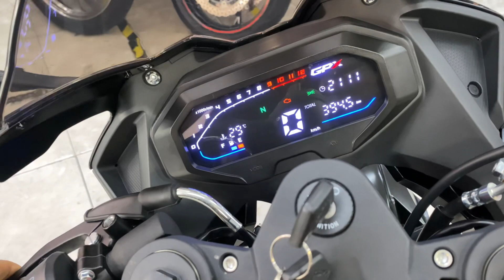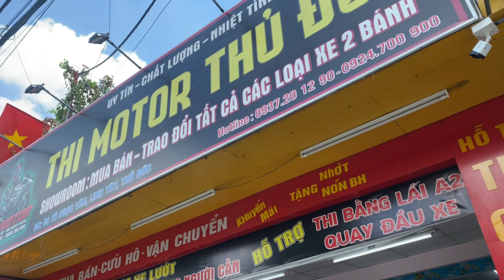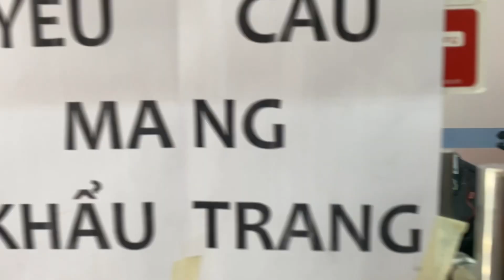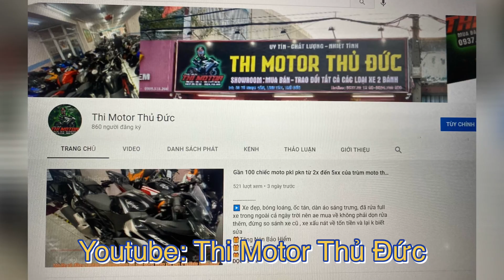Gpx200 gr ( 52tr) + cb650r 220 ( 221tr ) siêu lướt . Thi MOTO Thủ Đức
✅ 𝗠𝗼𝗱𝗲𝗹 : Honda Cb650r abs biển Sài Gòn dễ nhìn , odo chỉ 5k , lên 1 số đồ cơ bản . Tem trùm mới lột. Máy móc êm ru chỉ 2️⃣2️⃣1️⃣ 8️⃣0️⃣0️⃣ 0️⃣0️⃣0️⃣

😘 E có tuyển cộng tác viên , sale bán hàng ( lương 10-15tr , nv sửa xe ( 10-12tr) nhé

🎁Tặng Nhớt

🎁Bảo hành

🆘🆘🆘 Hỗ Trợ 🆘🆘🆘

1️⃣ Quẹt thẻ trả góp 0% ( dành cho các bạn có thẻ visa trả sau )

2️⃣ Hỗ trợ góp qa Fe Credit ( tối đa 40tr )

4️⃣ Xe được quyền test khi mua, khuyến khích dẫn thầy thợ tới xem .

5️⃣ Hỗ trợ ship xe Toàn Quốc.

6️⃣ Hỗ trợ quay đầu xe cho ae không có nhu cầu sử dụng hoặc muốn úp cc trải nghiệm xe khác

7️⃣ Hỗ trợ khách mua xe thi bằng A2

8️⃣Chỉ mua bán xe HQCN . E k bán xe GTHL, MBC, TLHQ .

0️⃣9️⃣3️⃣7️⃣ 2️⃣0️⃣ 1️⃣2️⃣ 9️⃣0️⃣

0️⃣9️⃣2️⃣4️⃣ 7️⃣0️⃣0️⃣ 9️⃣0️⃣0️⃣

🧡Uy💛Tín